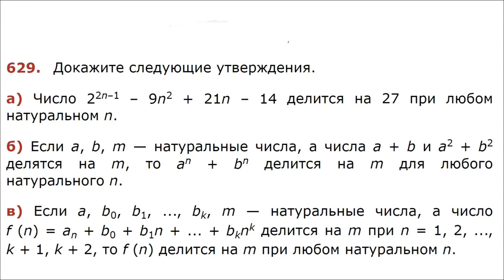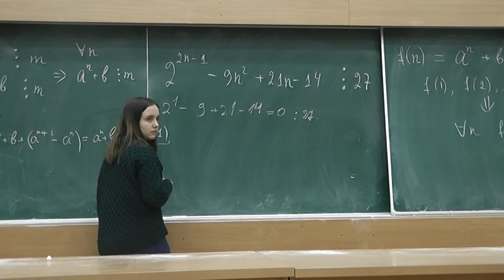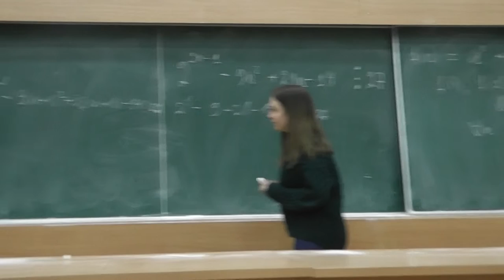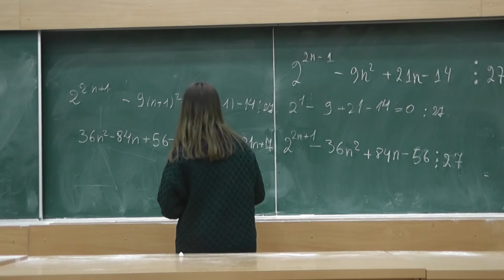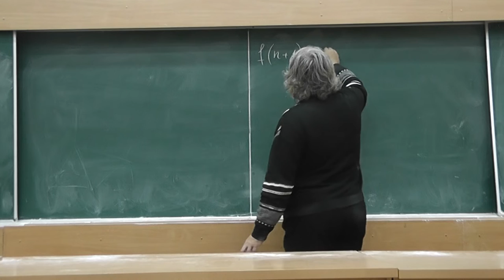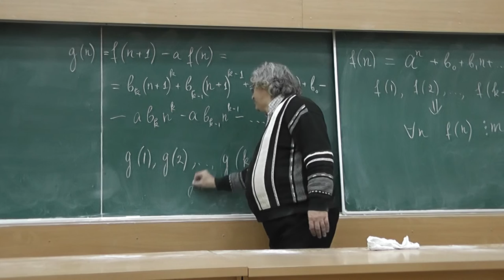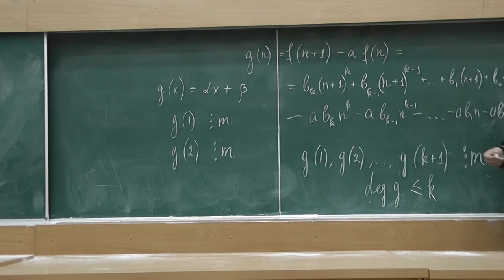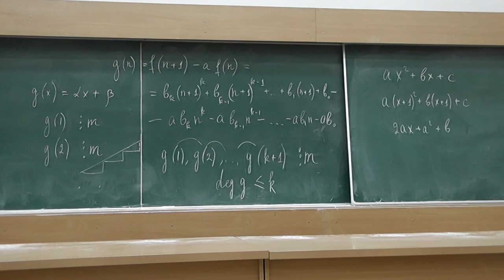М629. Делимость суммы степени числа и многочлена на число (решение)